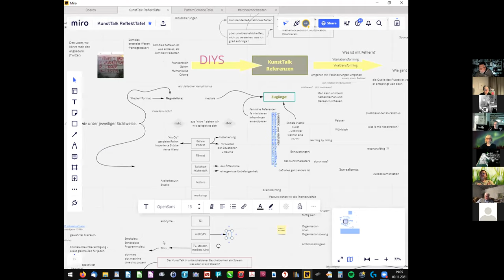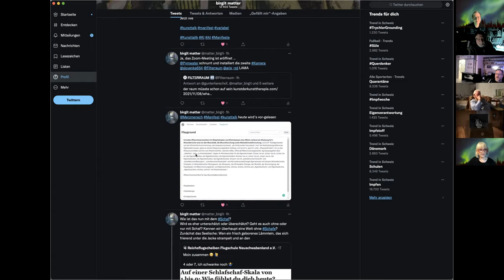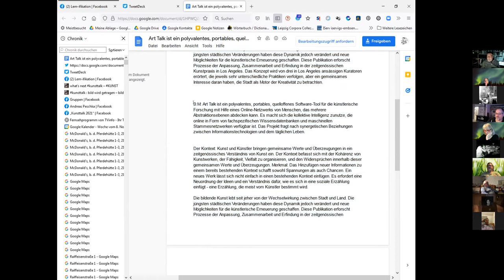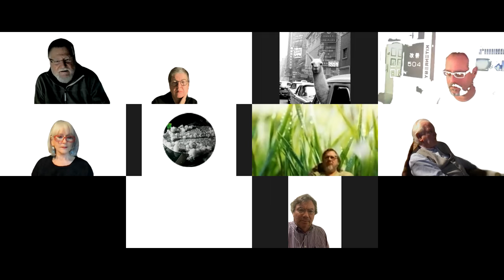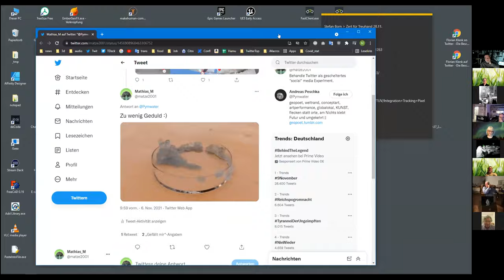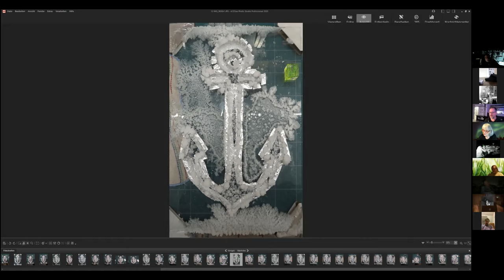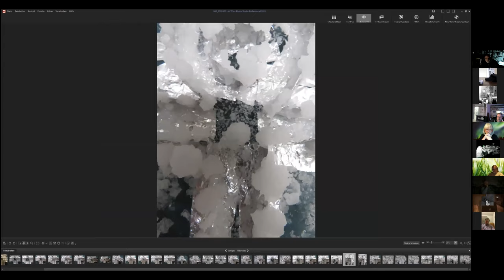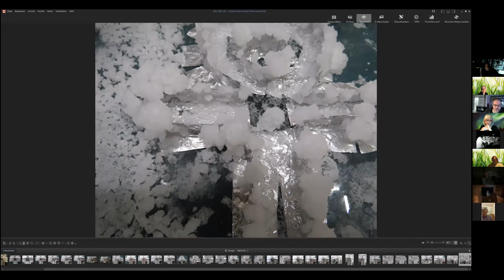kunsttalk 6.1 Staffel // Serie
wir arbeiten daran kollaborativ kollektiv kooperativ, dennoch
jede-r für sich

jeden Dienstagabend ab 19:00 h
per wiederkehrendem Zoommeeting

Meeting ID
Kennwort

mit Livestreaming &